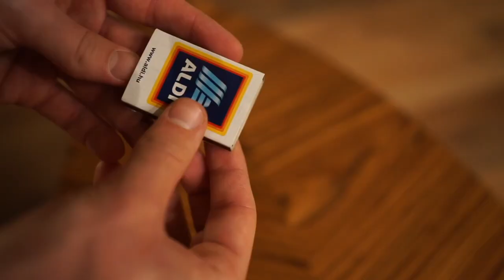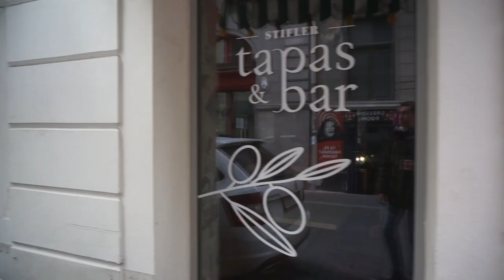🇭🇺Shooting Film in Budapest| Budapest Vlog #1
For a year and a half, I documented my life in rural Spain on 35mm film. Now that I'm in a city with a lab, I'm finally going to see what I've captured.

EQUIPMENT I USE:
Studio light
Shotgun Mic

ABOUT ME:
Since leaving my cubicle in 2016, I've been a Snowboard instructor, a Professional Photographer, a French Farm Hand,  a Japanese Guesthouse Worker, a Hotelier, a Magazine Contributor, a Videographer, and an International English Teacher.
It's been a wild ride. With this channel, I'll take you behind the scenes.